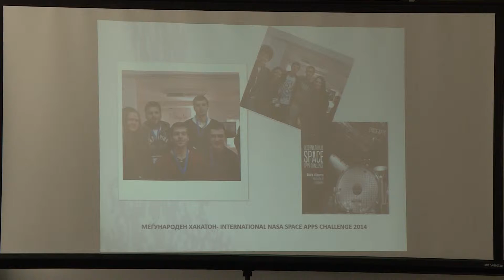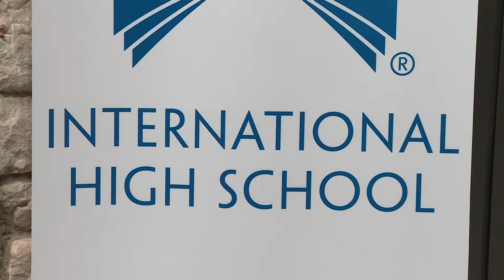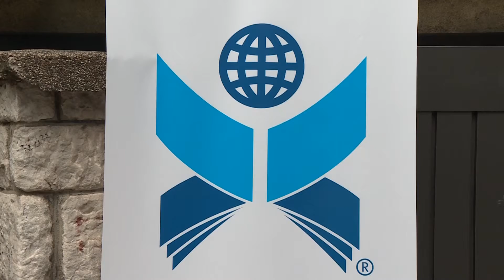ИХС отворен ден - ТВ НОВА 06.05.2016